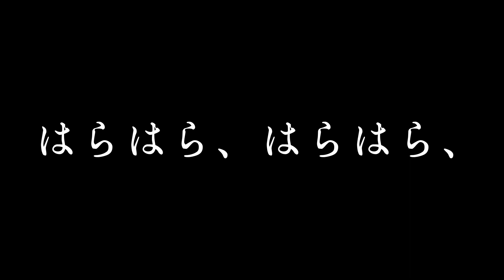【歌ってみた】夜行／ヨルシカ【cover】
素晴らしい音源お借りしました⭐︎

こうくんにミックスし直してもらいました⭐︎